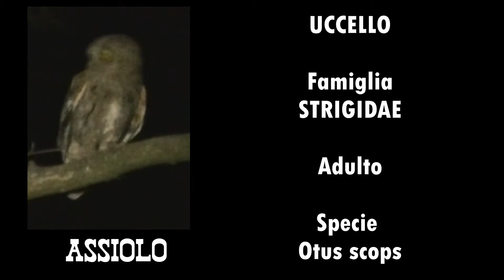3 minuti di NATURA: Cantanti estivi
Conosciamo un piccolo rapace notturno che riempie le notti estivi con il suo canto cadenzato. Ma attenzione anche se sembra un piccolo uccellino in realtà è un formidabile predatore.